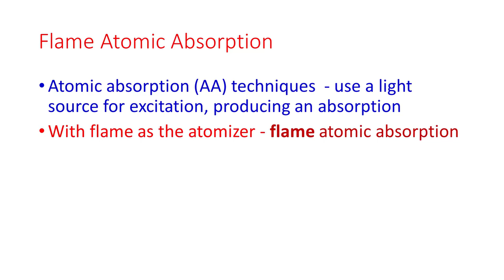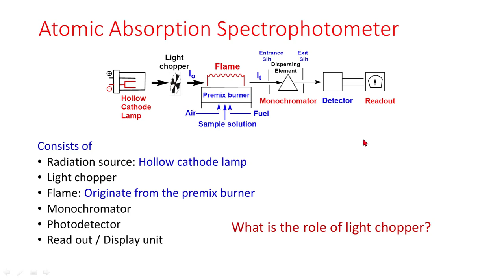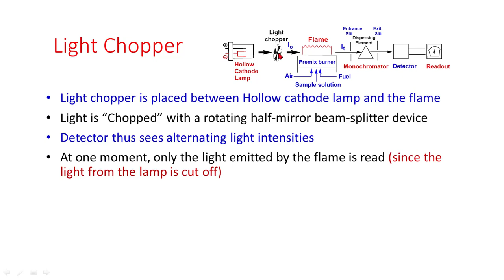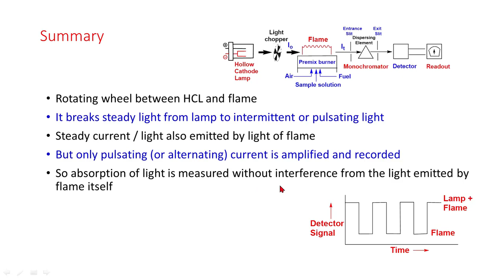Role of Chopper in AAS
This video is for Science/ Engineering students of UG and PG classes and discusses about Role of Chopper in Atomic Absorption Spectrophotometer